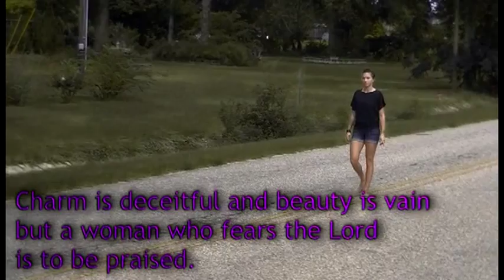Daughters of the King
Daughters of the King is a poetic rap written by Viviane Ellis for the Grace Place Women's Conference "Girls Night Out" featuring Kylie Bisutti and Anita Renfroe which took place on August 25, 2012 in Enterprise, AL. Over 800 women attended the event.